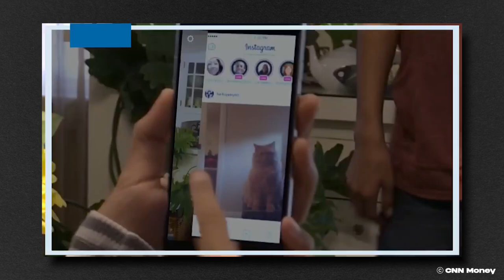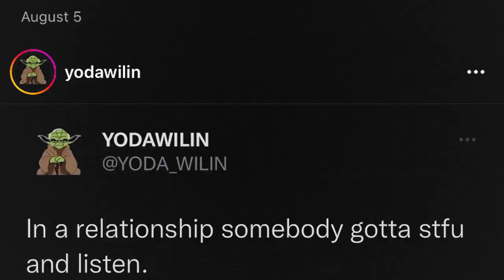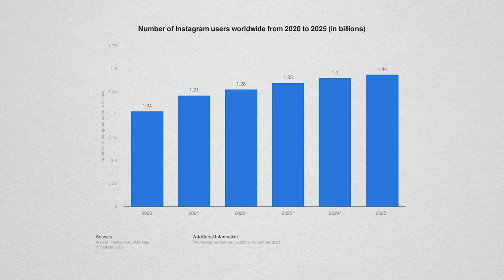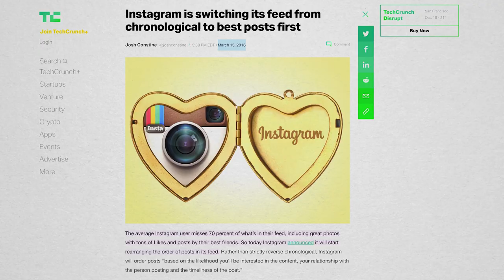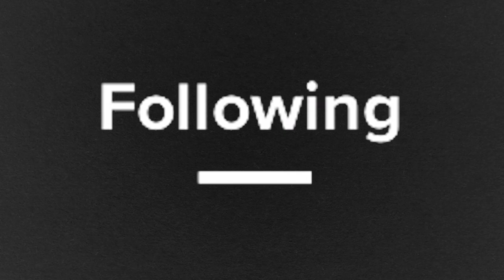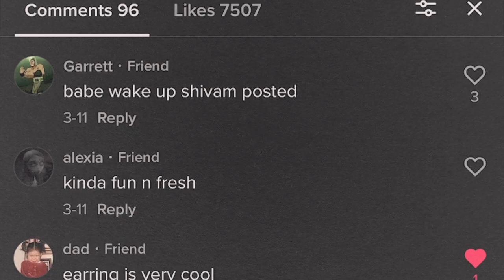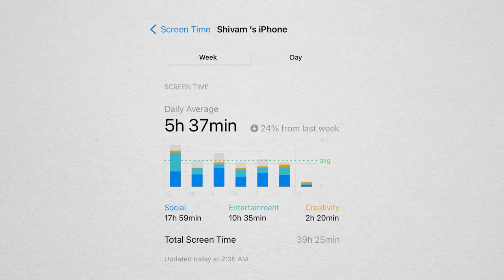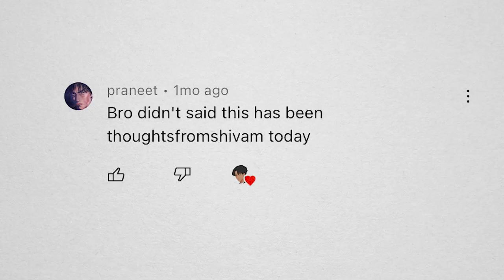The TikTokification of Social Media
How did we go from a photo-sharing app to a mindless-scrolling one? In this video, I take a brief look at Instagram to talk about this transitioning era in the history of social media so far; an era where the biggest social media companies seem to have lost sight of their original purpose, in favour of designing platforms that are meant to keep you addicted, instead of feeling connected. Granted, we’re still at the very beginning of this digital age. What could a healthier future that includes the use of social media look like? I’m just a guy giving his thoughts/opinions on this topic…I would also love to hear yours!

► CHAPTERS:
     00:00 - Let’s Get… Reel, Get It? I’m Sorry,,
     01:37 - Back to the Caveman Era of Social Media,
     04:59 - We’re in the TikTok Era Now Baby,
     14:37 - Towards a More Beautiful Future.

OPINION: Social media has completely lost sight of its original purpose

► INSPIRED BY:
     Pinely (especially the title LOL),
     Tim’s videos from Crunchyroll (the editing)
     struthless,
     oliSUNvia,
     Peter McKinnon,
     nickisnotgreen.

► MY INSTAGRAM: @thoughtsfromshivam. Ironic, but I don’t use anything else.

     bereal, be real, instagram, instagram reels, delete instagram, why instagram is ruining your life, tiktok, delete tiktok, why tiktok is bad, why are you even reading this, why tiktok is ruining society, why tiktok is worst than you thought, why tiktok is toxic, why tiktok is dangerous, why tiktok is bad for your brain, social media, the future of social media, the history of social media, the evolution of social media, social media addiction, social media is fake, social media makes us lonely, social media and capitalism, social media subliminal, social media algorithms, social media alternatives, delete social media, hyper-editing, short content, content creators, broken attention span, mindless scroling, social commentary, internet analysis, analysis video, video essay.